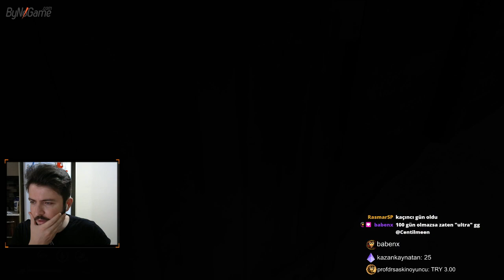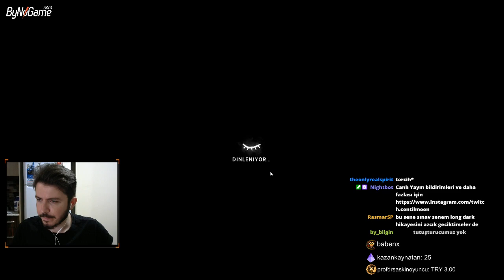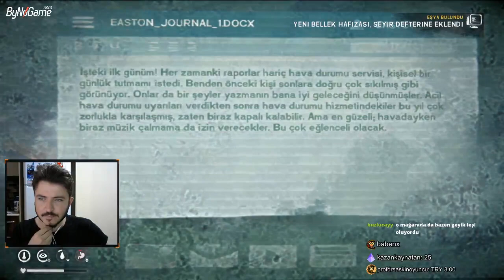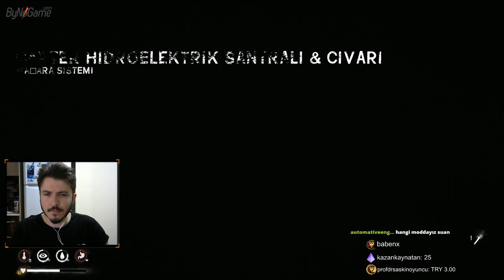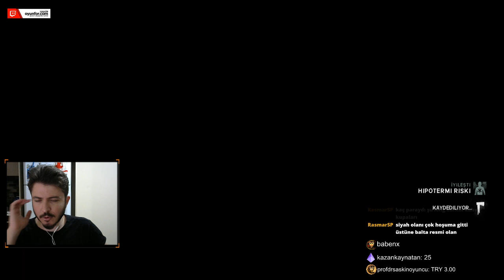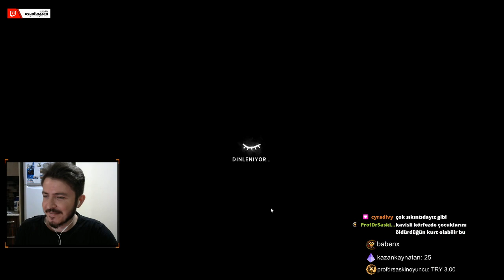Vahşi Doğa ile Savaş - Yeni Güncelleme ile centilMAX - The Long Dark 13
Oyundaki zorluk seviyesini Maximum a çıkardık !
Dinlenme bonusu ve huş çayı kapalı,canımız  dolmuyor.Hava şartları ve vahşi yaşam en üst seviyede.Hiç bir başarı rozeti almadan rastgele harita başlangıcı ile ölüm hikayesi yazıyoruz.

Sen de denemek istersen custom game kodu ;
8MHM-/z8P-Dw+/-wbue-eAIC